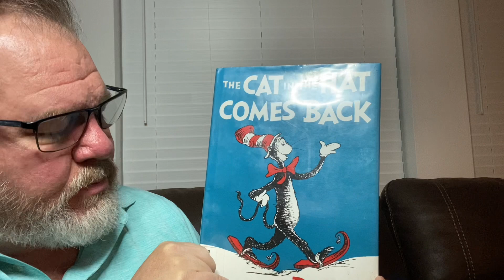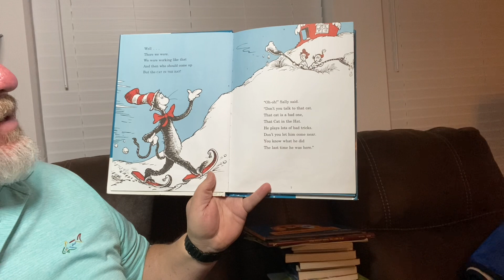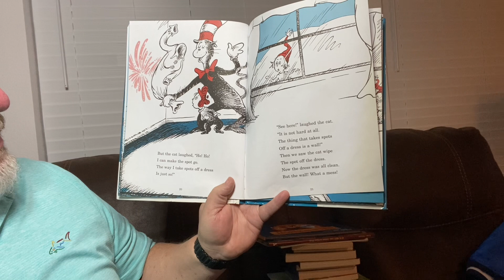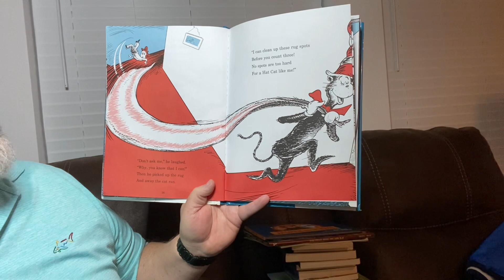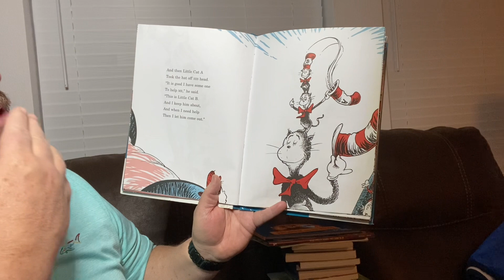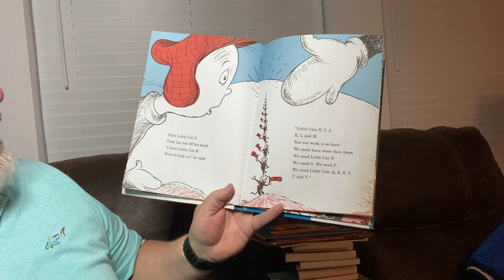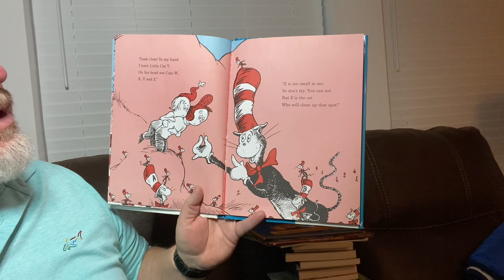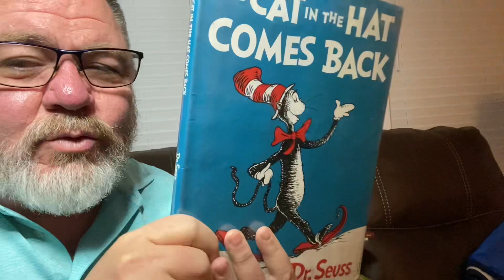The Cat in the Hat Comes Back by Dr. Seuss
The Cat in the Hat Comes Back by Dr. Seuss read aloud by Grandpa.